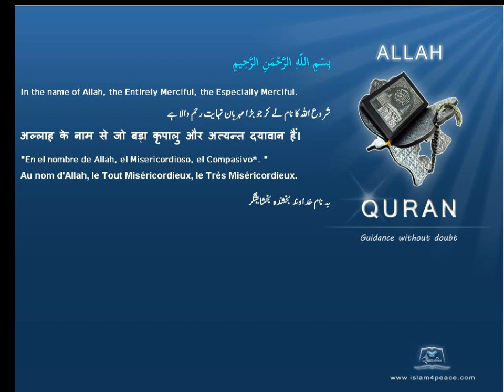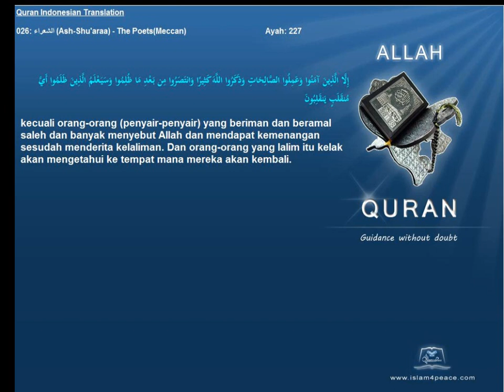Quran Indonesian Only 026 الشعراء Ash Shu'araa The PoetsMeccan Islam4Peace com